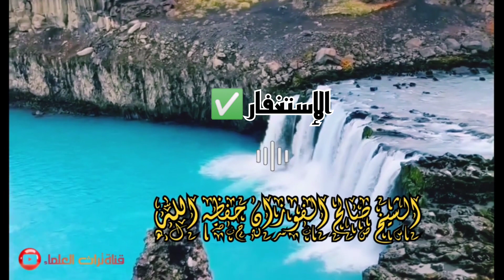الاستغفار // الشيخ صالح الفوزان حفظه الله